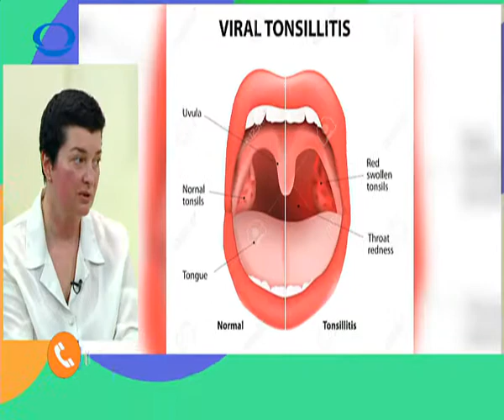myvideo iberiatv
ქირურგ-ოტოლარინგოლოგ ინგა ქართველიშვილის რჩევები